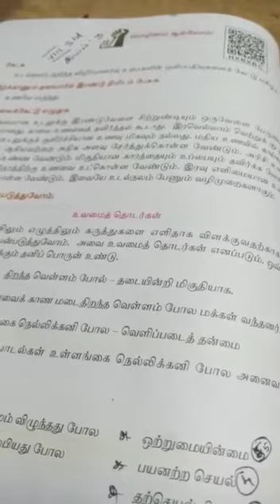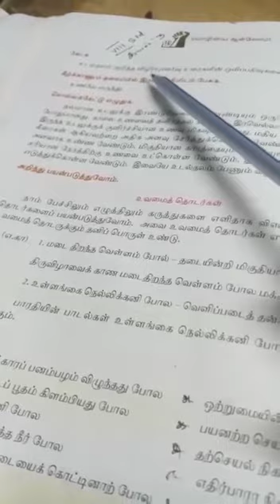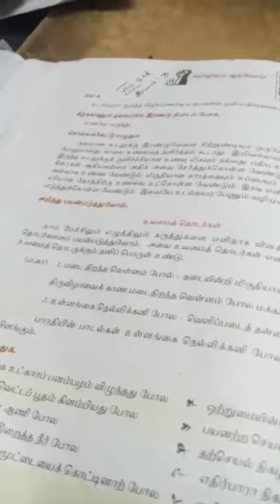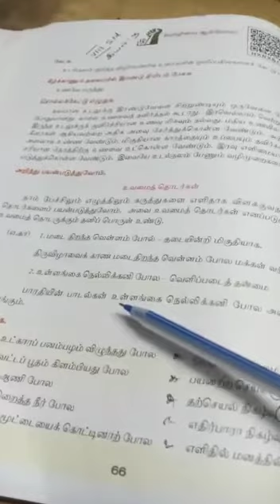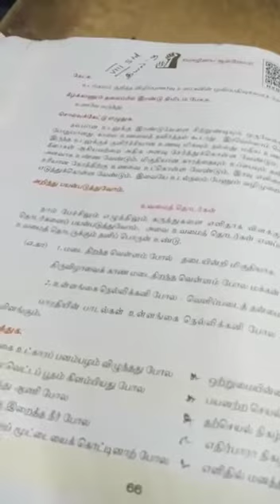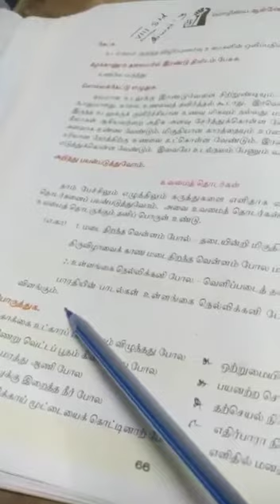8th-தமிழ் -இயல் -3, மொழியை ஆள்வோம் (பகுதி -1)